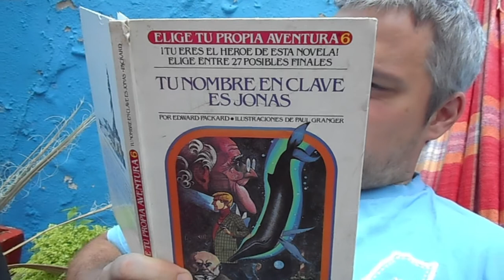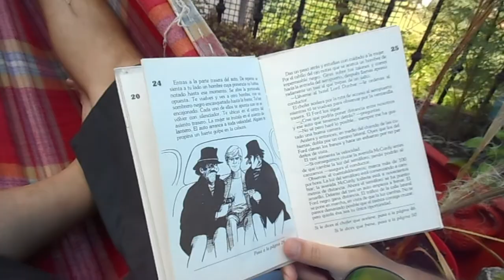Chanchos Chifladores meets God [Fanfarria Demencial]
Estudio El Duomo [Polaroid]

- Emanuel Brusa:
  Saxo, Trombon, Clarinete, Flauta, Voces, Direccion & Arreglos

- Christian Teran:
  Saxo, Trombon, Clarinete, Calimba, Palmas, Voces

- Julian Lopez Di Muro:
  Trompeta, Flugelhorn, Risas, Palmas, Voces

- Andres Hayes:
  Saxo, Triangulo, Palmas, Voces

- Diego Fagalde:
  Guitarra, Percusion, Voces

- Roby Seitz:
  Contrabajo, Palmas, Voces

- Hernan "chiquito" Gnesutta:
  Bateria, Voces

- Ezequiel Esquenazi:
  Sonidos Electronicos

- Ayelen Zuker:
  Coro Angelical Endemoniado

Grabado en Vivo en El Duomo [Diciembre 2013]
Filmado por Tomas Seivane
Mezclado, Editado y Realizado por Hernan Gnesutta